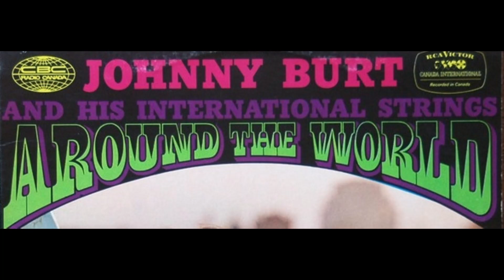Johnny Burt And His Orchestra - Star Wars Theme (1978)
Enjoy this great cover of John Williams legendary main theme from Star Wars, performed by Toronto's Johnny Burt and his orchestra.

Johnny (John Edward) Burt is one of Canada's most respected arrangers and conductors of the 20th century. An arranger, composer and pianist, Johnny was born in London England 1914. His family moved to Toronto  when he was an infant.

As a child he studied piano and composition under the tutelage of a few notable musicians; namely,  John Weinzweig. Throughout the mid-to-late 1930's, Johnny would play with a number of dance bands including the bands of,  Luigi Romanelli, Jack Slatter, George Wade, as well as a number of others.

Johnny began getting airplay on CFRB in Toronto with his own trio (Murray McEachern, clarinet and saxophone; Danny Perri, guitar). Also, while a member of the Trump Davidson orchestra led by Ray Noble, he travelled to Great Britain in 1938 and there was briefly also a pianist-arranger for Billy Bissett's orchestra.

Burt played with Joe DeCourcy's dance band on his return to Toronto in 1939 and then, after working 1941-2 in the USA as an arranger for Paul Whiteman's orchestra, spent three years as an RCN bandsman at HMCS York, Toronto. Subsequently he became a CBC arranger, writing for the orchestras of Geoffrey Waddington, John Adaskin ('Opportunity Knocks'), Jean Deslauriers, Samuel Hersenhoren, Paul Scherman, and others. His own trio (Stan Wilson, guitar; Sam Levine, bass) was heard on CBC radio 1946-8; his orchestra performed on 'Johnny Burt and Company' (1952) and on other CBC shows starring Elwood Glover, Wally Koster, and Gisèle (MacKenzie).

As music director 1962-72 for the CTL, Burt chose the label's artists and supervised their recordings. He himself made eight LPs of pop songs in orchestral, big band, and choral settings for CTL (including the label's first album), and others for RCA. Among his LPs are two (RCA CTLS-1100, RCA CAS-2406) by big bands, Dance to the Trombones (RCA CAS-997), and Around the World (RCA PCS-1199). His compositions included three commissions from 'Opportunity Knocks,' several NFB scores, Theme for Susan (his orchestra's theme song), and pieces recorded for the CTL by Henry Cuesta, John Perrone, Nat Raider, and others. Over 20 of Burt's songs were recorded for the Chappell Library of Background Music.